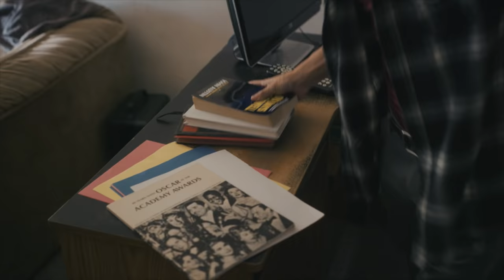MANI | Season 2 | Season Finale Trailer